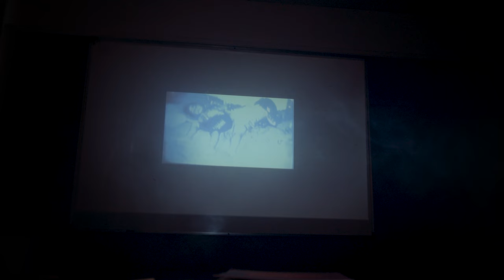Vilma Santos, Kinilabutan At Naiyak Sa Nadiskubre Sa Lipa Arandia Massacre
Balikan ang Lipa Arandia Massacre. Kung mahilig ka sa mga true crime documentaries, abangan mo ang Vivamax Original and Probe Archives Documentary, 'PATAYAN FILES: Ang Pinakamalalaking Murder Cases Ng Dekada '90'. Narrated by JOHN ARCILLA. World premiere this AUGUST 12 only on Vivamax.